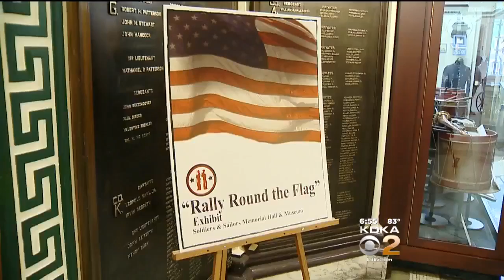People Pack Soldiers And Sailors Hall For Memorial Day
People packed Soldiers and Sailors Hall on Memorial Day; KDKA's Dave Crawley reports. FULL STORY